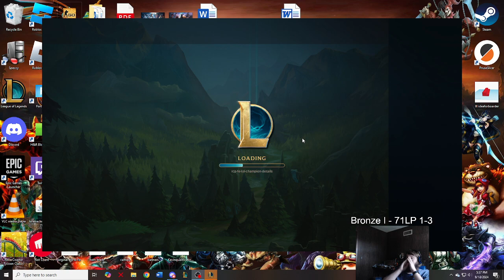Game 5 - STOP BANNING MY CHAMP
I do so good in lane and then he gets fed anyway. Is there one thing that I can do to improve every game? I just need to farm better . . .